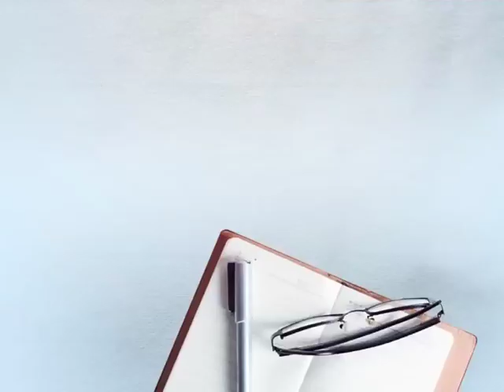ਇਸ ਪਿੰਡ ਵਾਲਿਆਂ ਨੇ ਜੋ ਕਰਕੇ ਵਿਖਾਇਆ, ਸ਼ਾਇਦ ਹੀ ਕੋਈ ਕਰ ਪਾਵੇ...ਵੇਖੋ ਖਾਸ ਰਿਪੋਰਟ...